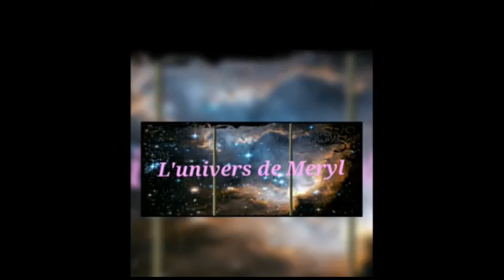Unboxing AliExpress #21 avec Malone et Savannah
Unboxing AliExpress #21

Rouleau à pics pour pâte :

Palette de fard à paupière 40 couleurs :

Palette de fard à paupière 15 couleurs :

Moule à mini tartes 6 Pcs

Stickers de flocons de neige pour fenêtre

600 pcs Clair transparent Queue de Cheval